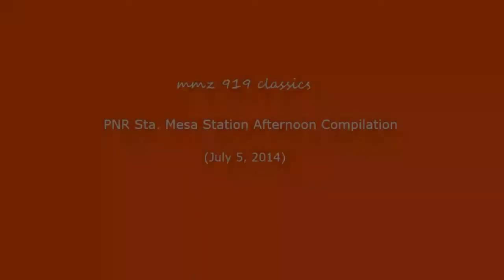My Very First Trainspotting at PNR Sta. Mesa Station: mmz 919 Classics Episode 5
Here is a trainspotting compilation really came from my archives. This was my very first trainspotting at PNR Sta. Mesa Station way back exactly 5 years ago (July 5, 2014 - Saturday) with my co-railfan Werner 921 from PUP Sta. Mesa and former friend JGI (apologies for his very loud voice on the videos).

The captions per video says all the details about each trains.

Due to the COVID-19 pandemic outbreak, the whole Luzon is now under "Enhanced Community Quarantine" or "Luzon Lockdown" which means all are highly encouraged to stay inside their homes for the meantime for their safety from the pandemic virus. This such event will not make mmz 919 have a channel break, thus, the "mmz 919 classics" episodes will be returning while the Luzon wide community quarantine is imposed to keep the channel active for its subscribers and supporters.

For now, since mmz 919 can't do trainspotting due to the COVID-19 pandemic, so...
mmz 919 classics: Archived trainspotting videos from the years 2012 to 2018 is now back! Premiering every Monday and Friday nights here on this channel.